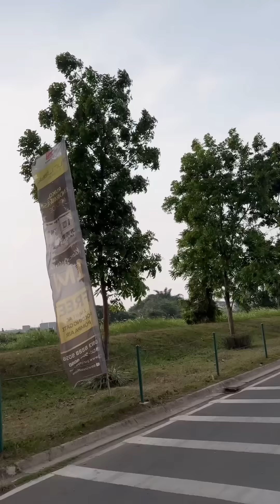Belanja sore untuk masak besok